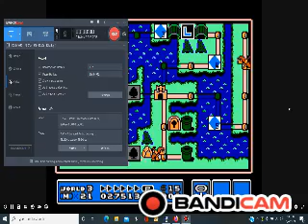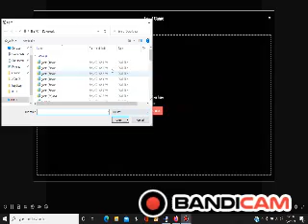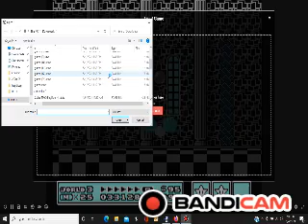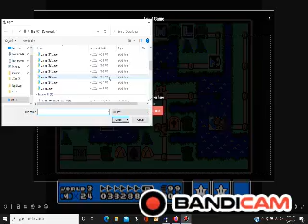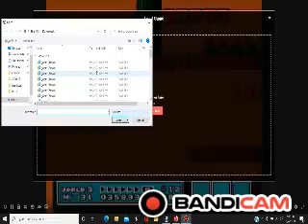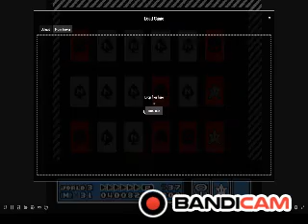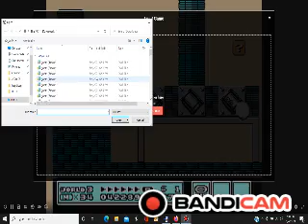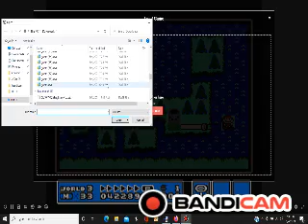Super Mario Bros 3-25. World 3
Game difficulty is picking up